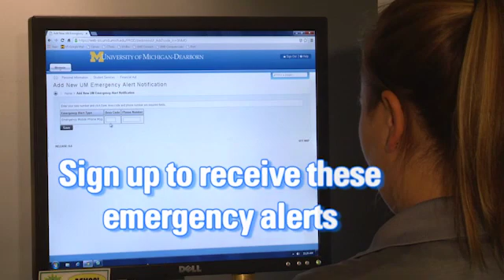UM-Dearborn: Emergency Alert Preparedness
How to receive emergency alerts at the University of Michigan-Dearborn.